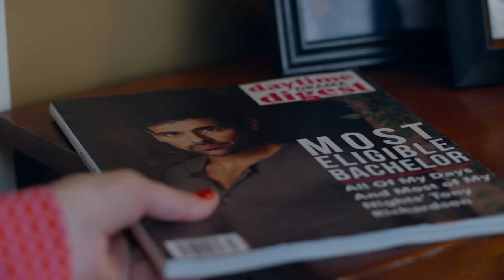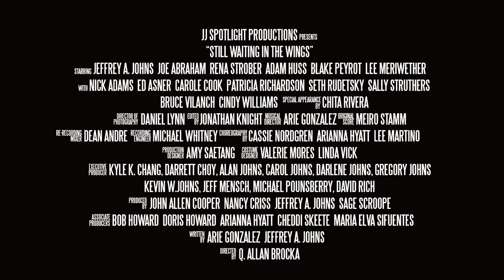Still Waiting in the Wings Official Trailer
Still Waiting In The Wings follows the trials and triumphs of actors waiting tables in Times Square. While dreaming of the Broadway stage, the reality of slinging hash under fluorescent lights mixes sweet aspirations with bitter drama. There's no people like show people and there's no telling what can happen when they're pitted against each other. Nick Adams, Ed Asner, Carole Cook, Lee Meriwether, Patricia Richardson, Chita Rivera, Seth Rudetsky, Sally Struthers, Bruce Vilanch, and Cindy Williams round out this heartwarming homage to Broadway with some delightful cameos.